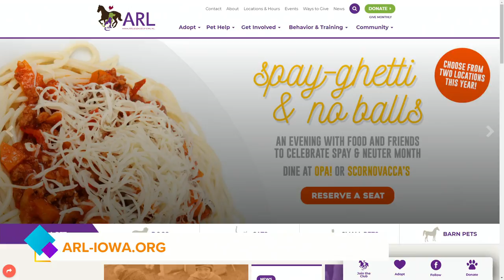Meet a "Purdy" bird available for adoption and learn about the Valentine's Photo Shoot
Megan Davies from the Animal Rescue League of Iowa introduces you to Purdy the Parakeet! Also, learn about the Open Arena Ride for your horse next weekend!